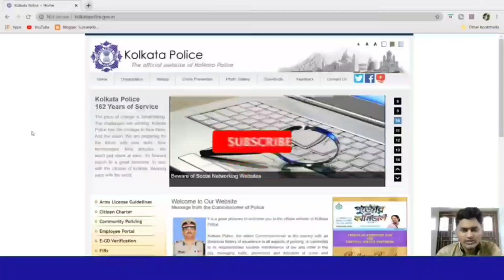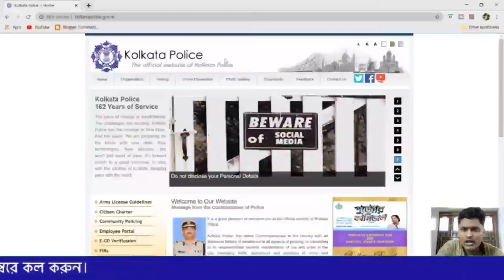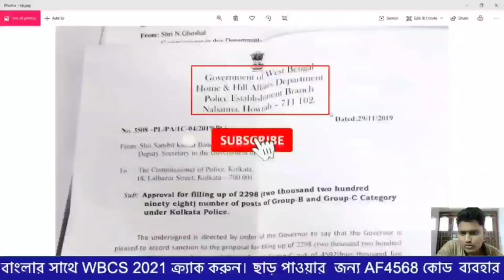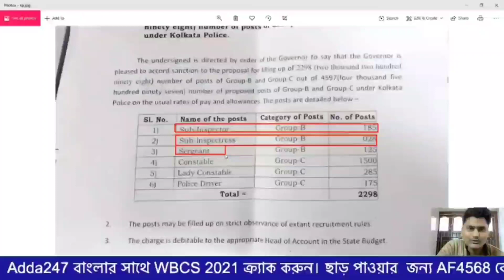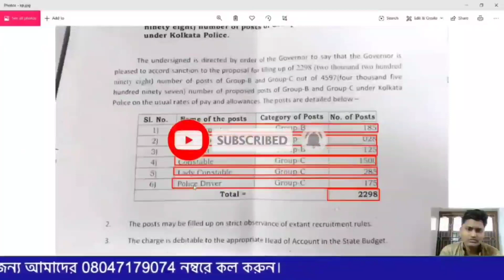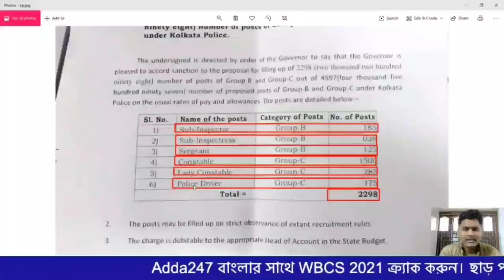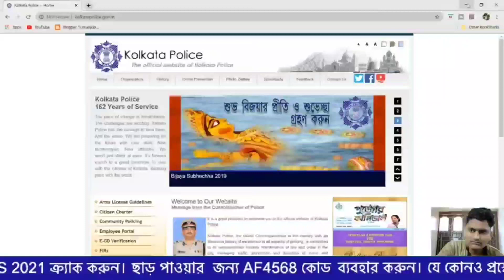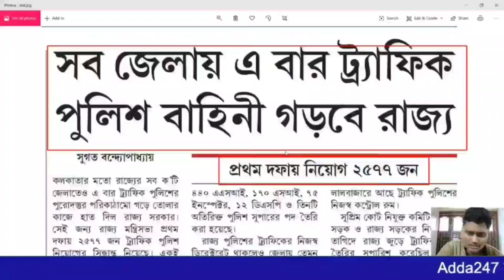☑️September Month Recruitment Kolkata Police 🎁 Official Notification 💥 Adda247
Get PDF:-

Offer Extended
Month End Blockbuster Offer
India’s First to Deliver 1 Lakh+ Selections
Use Code GLORY
AddaKaamyaabiKaa